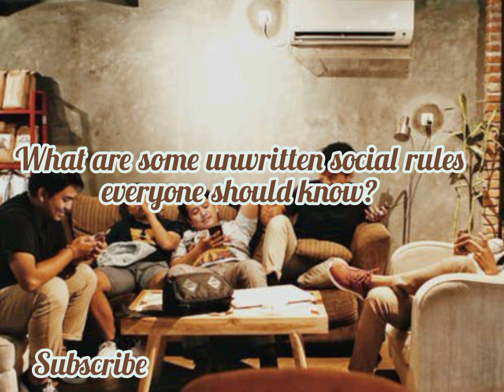what are some unwritten social rules everyone should know 🤔